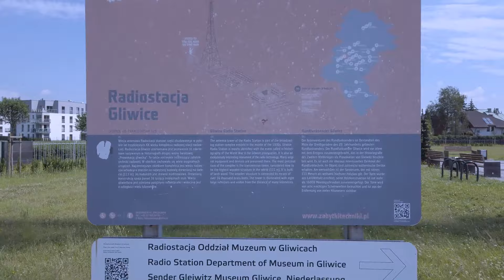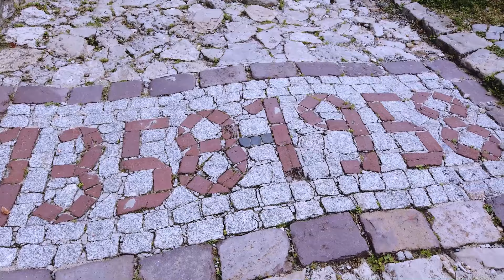BMW R NINET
Trzy motocykle, które sprawiają, że gdzie nie zaparkujesz to przykuwasz uwagę. Nietuzinkowy wygląd i to brzmienie, które wydobywa się z wydechu, to udany pakiet na weekendowe wycieczki po okolicy. Tym razem odwiedziliśmy Pałac w Pławniowicach, Zamek w Będzinie, Jure Krakowsko-Czestochowską, Szyb Maciej, Browar Obywatelski, Muzeum Śląskie oraz Radiostację w Gliwicach.